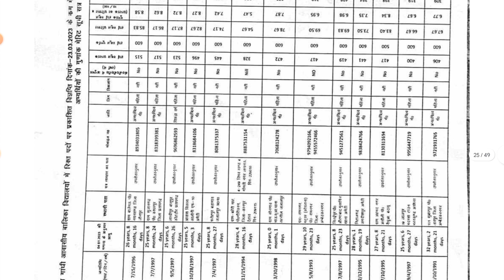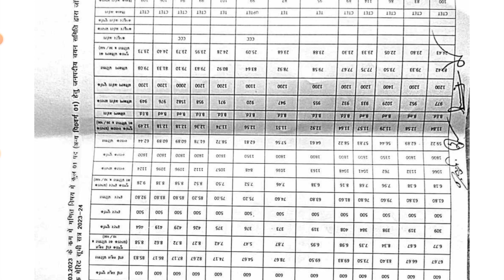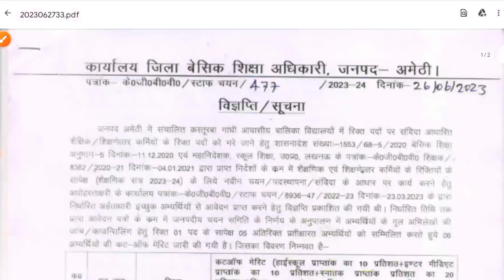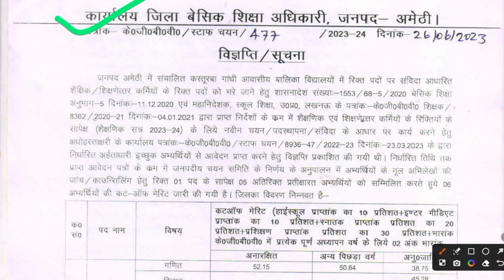Kasturba Gandhi Balika vidyalay counselling date result 2023